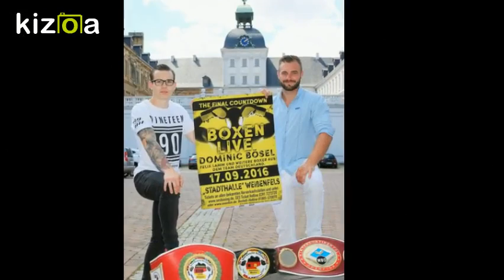Kizoa Video und Movie Maker: Weißenfels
Dominic Bösel und Felix Lamm in Weißenfels